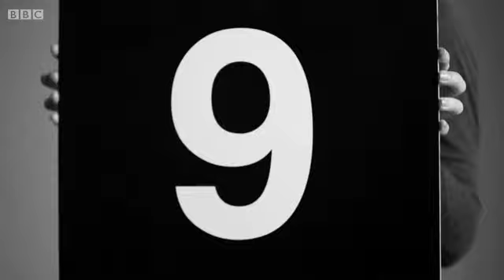Green Party - Party Election Broadcasts for the English Local Elections 2014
Broadcast on BBC 1, 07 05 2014